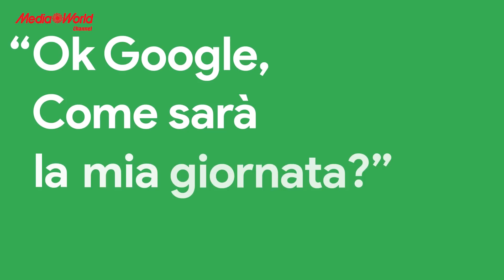Google Home e Google Home Mini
Quando parliamo di Google Home e Google Home Mini ci riferiamo ad altoparlanti smart e assistenti per la casa destinati a segnare un'epoca.
Sempre pronti a rispondere alle vostre domande: dovete soltanto chiedere. Utilizzando i comandi vocali è possibile  trovare velocemente informazioni su meteo, notizie, sport e non solo. Entrambi i dispositivi racchiudono tutta la potenza della ricerca Google, di Maps e molto altro.

Sempre grazie ai comandi vocali potete ascoltare musica, guardare in streaming i vostri programmi preferiti, gestire gli impegni della giornata, ricevere informazioni personalizzate, controllare la vostra smart home e infine divertirvi imparando cose nuove e facendo giochi interessanti.
Google Home e Google Home Mini sono disponibili in due colori esclusivi: grigio chiaro e grigio antracite.